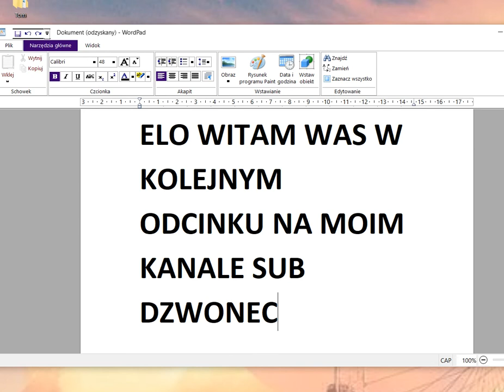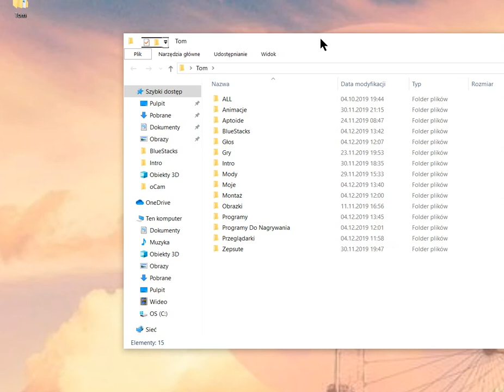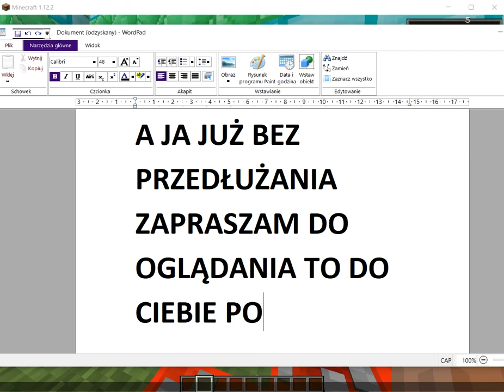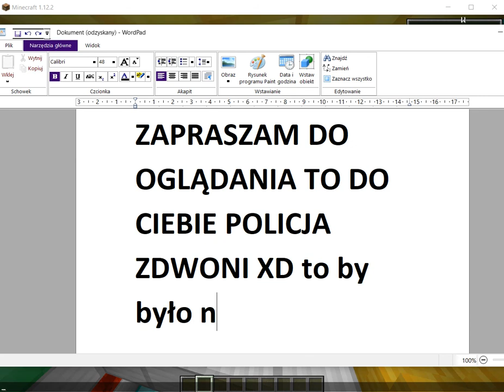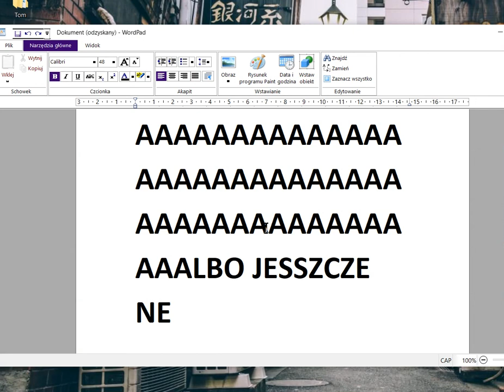MC I DOMEK ?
XD ? TAKI TYTUŁ PASUJE ?